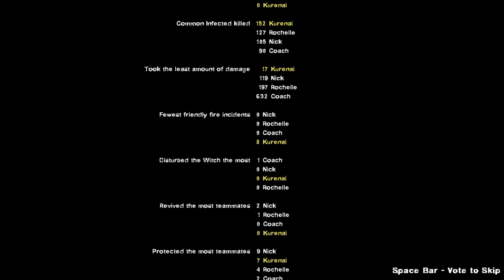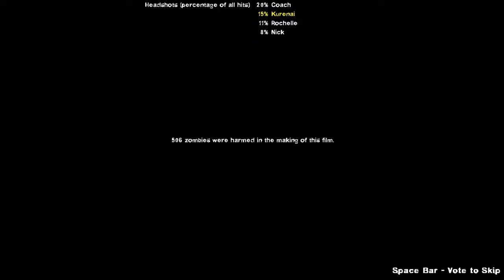Left 4 Dead 2 - DE_PRODIGY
Another L4D2 video.

Remember, I never post gaming videos for kids. Enjoy.